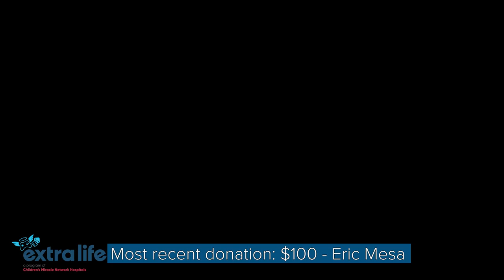extralife Eric Plays Wingspan Ep 11